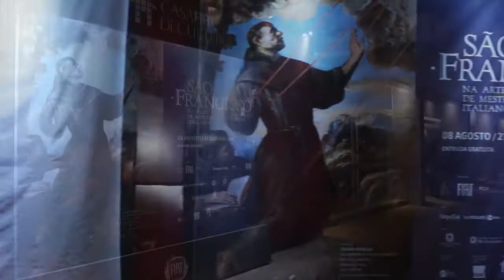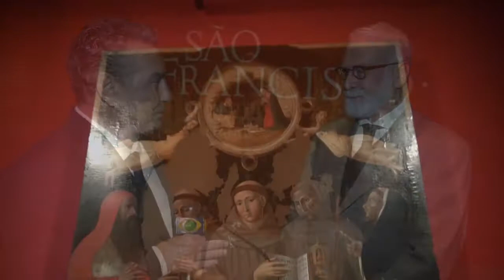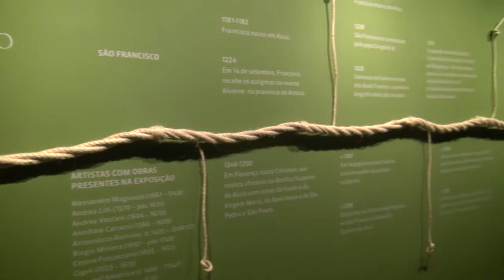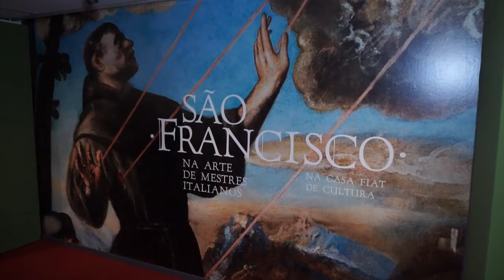Casa Fiat de Cultura - Exposição: São Francisco na Arte de Mestres Italianos - Paulo Navarro